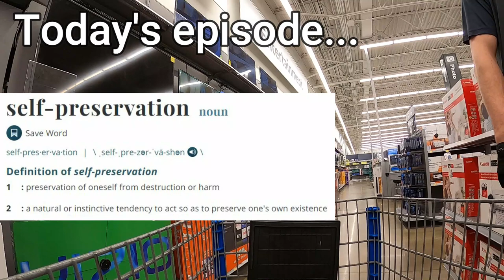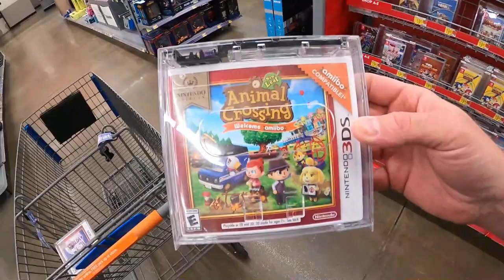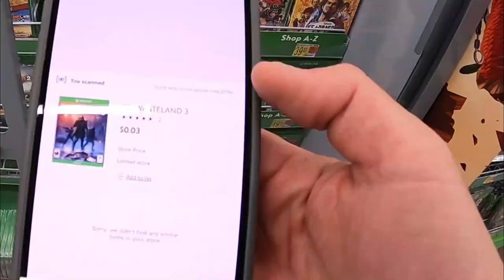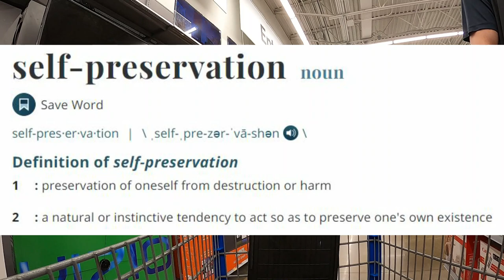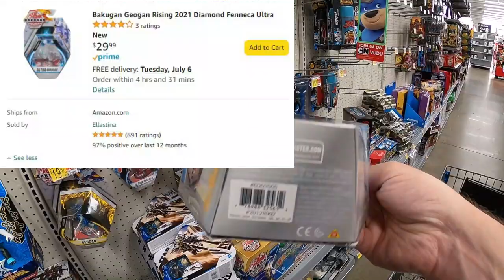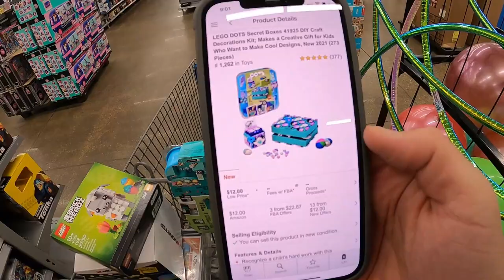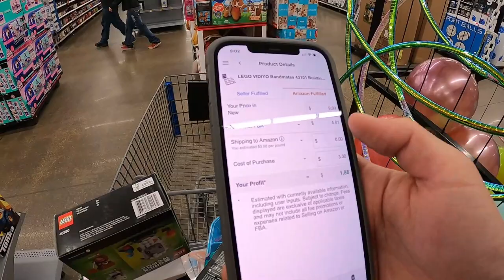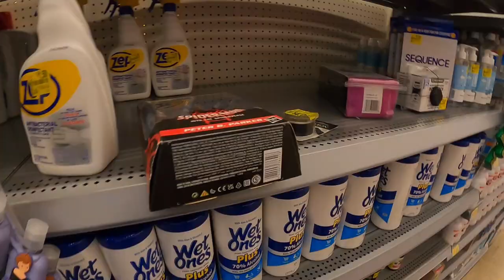WALMART MANAGER SCARED TO SELL ME THIS CLEARANCE ITEM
Walmart manager was AFRAID to sell me these CLEARANCE items and made up excuses about it! I still managed to find some AWESOME clearance deals on VIDEO GAMES and LEGO!

I found some AWESOME clearance and $0.03 video games to resell on Amazon FBA and eBay but they wouldn't sell them.

It's always best to take a few minutes and scan everything, you never know what you'll find! Stick around to the end of the video for the ENTIRE recap and some great tips to help YOU find CLEARANCE to make MONEY on!

I find items on sale and clearance at big box stores such as Walmart, Target, Best Buy, and Kohl's and resell those items on Amazon, eBay, and Facebook Marketplace.

During the video I’ll show you what I paid for the item and tell you how much I plan to sell it for and the estimated profit. Hopefully you can use this information to find profitable items in your stores and make some extra money or score a great deal to add these items to your collection. A lot of these deals are time sensitive, so the sooner you watch the video, the sooner you have the best info to go deal hunting! It’s a win - win!

MY YOUTUBE EQUIPMENT:
Logitech Webcam
Vlogging Camera
Product Photo Camera
My External Mic
SD Card
SD Card USB Reader

SHIPPING SUPPLIES I USE OR RECOMMEND
My Printer
USPS Labels
Tape Dispenser + Tape
Shipping Tape

FBA Supplies & Essentials
FBA Shipping Labels
FBA Product Labels
Goo Gone
Scotty Peeler
Shipping Scale